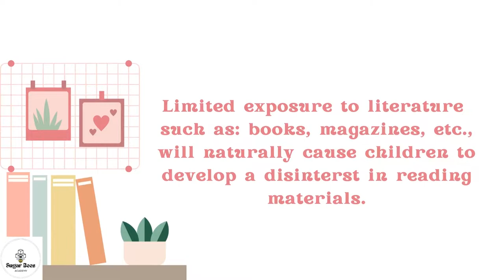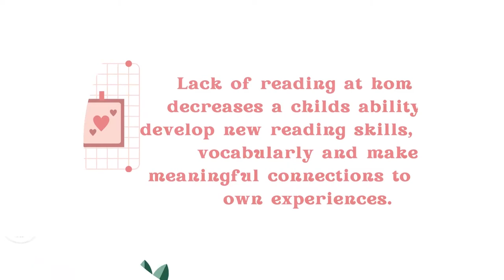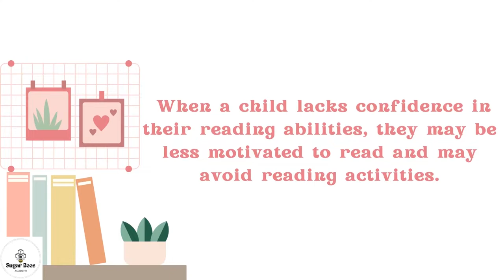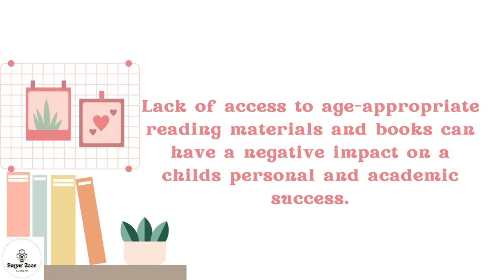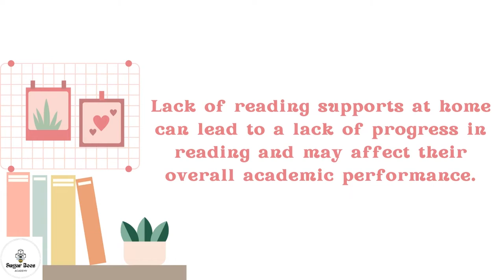What's The Buzz?- 7 Reasons Why Children are Reading Less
Is your child having difficulty reading? Have you noticed that your child is not progressing in their reading abilities and struggles to read age-appropriate books? Have you been told by your child's teacher that they are reading below grade level?  Are you struggling to understand why your child's reading skills are so low?

7 Reasons Why Children Are Reading Less explores different factors that affect your child's ability to read! Get the answers you need in order for your child to succeed!
To see more videos from Sugar Bees Academy
Visit: Instagram.com/@sugarbeesacademyedu